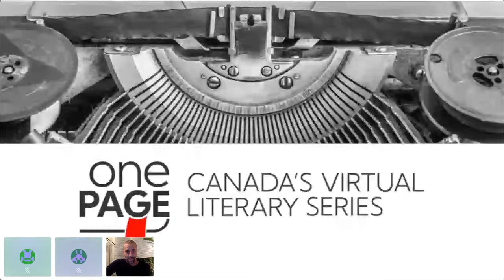Tommy Orange and Waubgeshig Rice: There There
This event is going like on October 29, 2020 at 9pm EDT.
In a sweeping yet nuanced exploration of identity and the role of Native Americans in a contemporary urban America (in this case, Oakland, California), Cheyenne and Arapaho author, Tommy Orange’s novel There There  presents a complex portrait of urban life and the impact that racism, ignorance and historical wrongs has had on an interconnected group of Native American characters. Inspired by a Gertrude Stein line about Oakland and all the ways it changed upon her return (“there is no there there”), Orange plays with this paradox of cities being both permanent and ever-changing places of nostalgia, desperation and success. The best-selling novel, one of America’s most critically acclaimed works of fiction in recent years, was a finalist for the 2019 Pulitzer.

Tommy Orange talks with Anishnaabe journalist and author Waubgeshig Rice (Moon of the Crusted Snow).